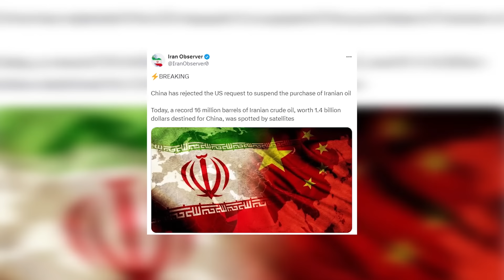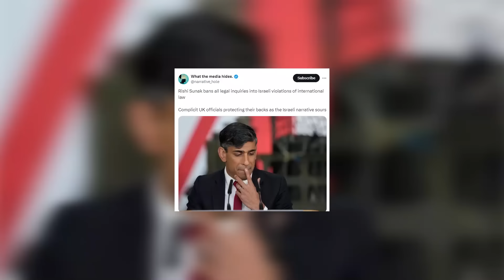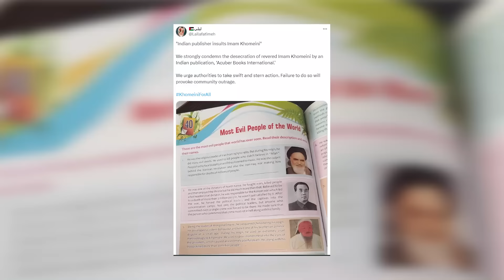MQ-9 Reaper Drone Intersects with Yemeni Troops in Red Sea Waters | Ghulam Nabi Madni | Dhruv Rathee